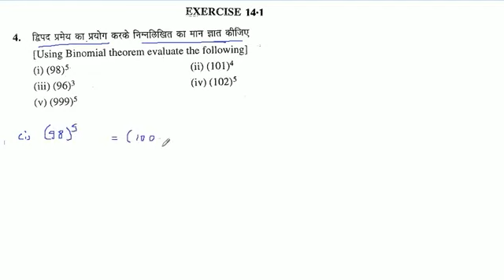द्विपद प्रमेय का प्रयोग करके निम्नलिखित का मान ज्ञात कीजिए